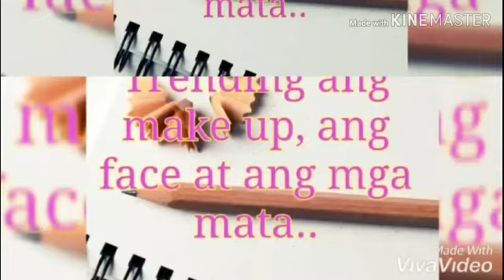Pag dating sa make over ni maymay entrata TRENDING